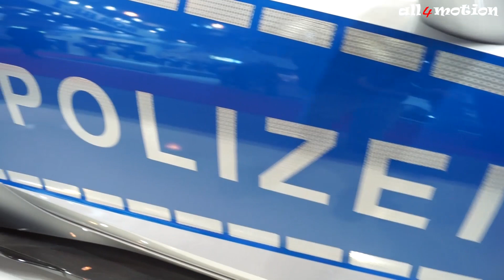Corvette C7 Stingray| German Police Car [fullcarbon body-kit] EssenMotorShow2015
More Corvette Stuff

EQUIPMENT:

Location: Essen Motor Show 2015

Location: Essen Motor Show Germany